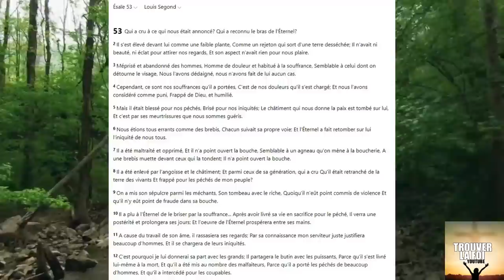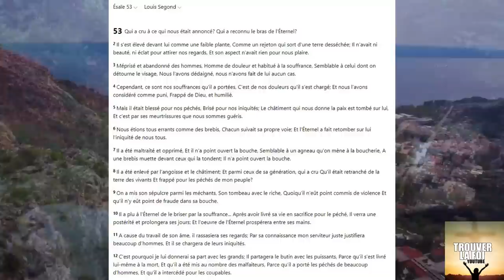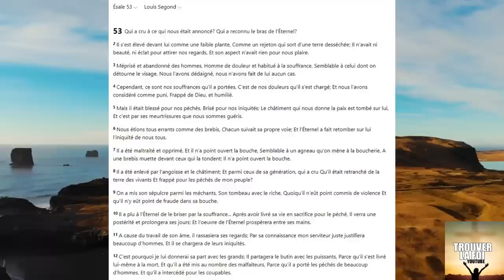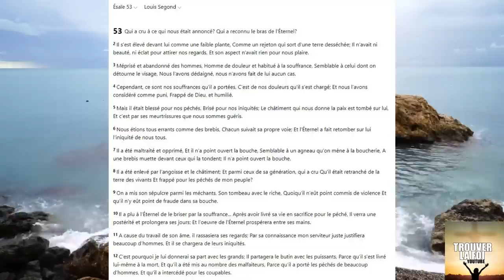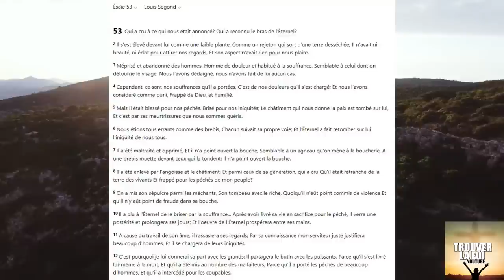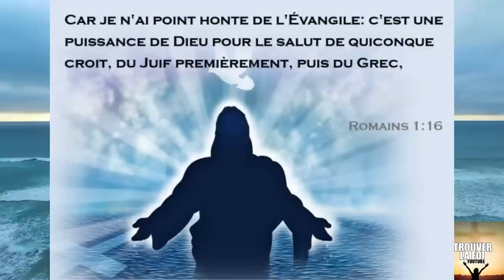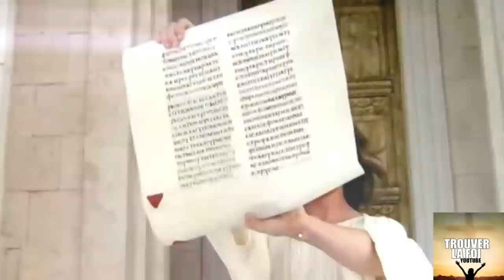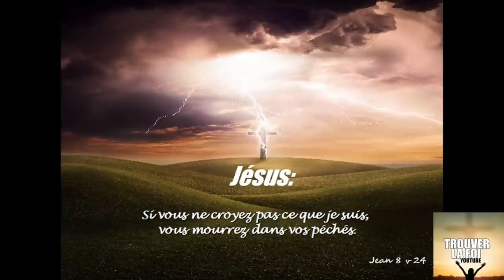CHOC! UN MEDECIN NOUS DIT QU'EST CE QUE JESUS CHRIST A REELLEMENT SUBIT A LA CROIX (CRUCIFIXION...)